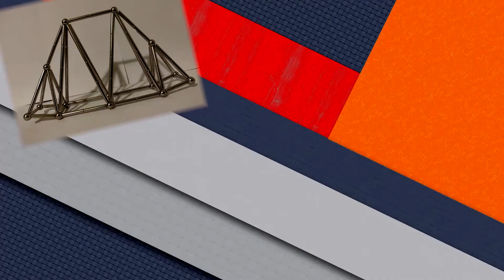Dome | Magnet Builds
Dome construction with magnets and balls. 55 Magnets